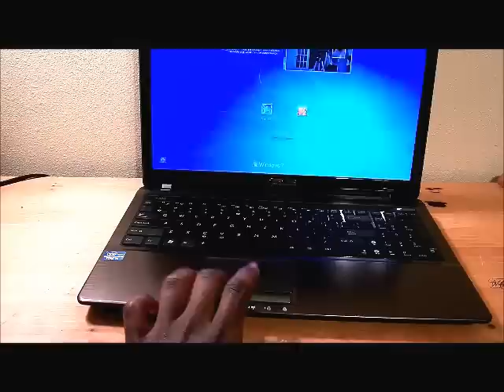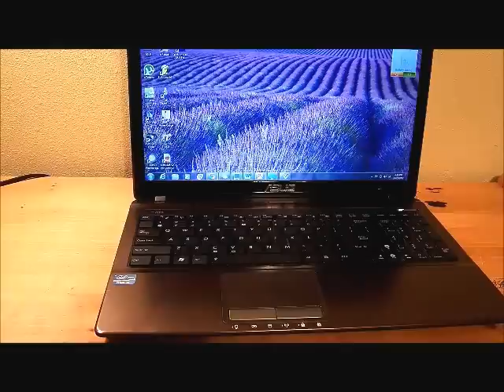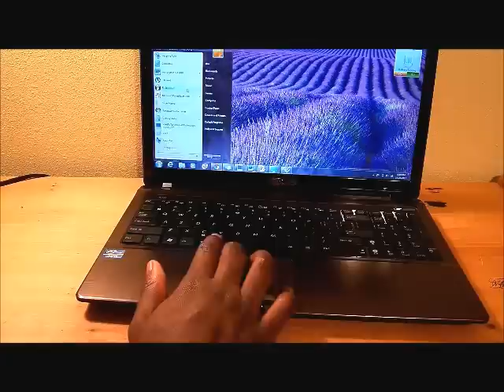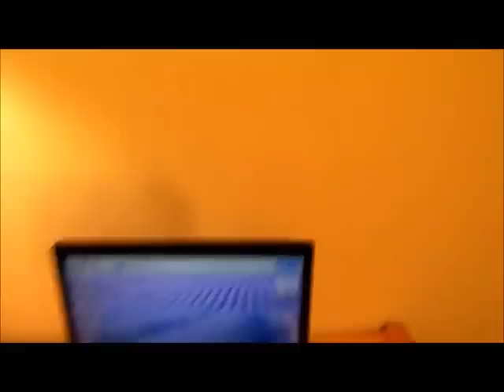ASUS X53SD-RS51 Review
My full video review of the Asus X53SD Laptop Computer:
Specs:
15.6 Inch 1366x768 resolution
Intel Core i5-2450m Processor 2.5gHz (TurboBoost to 3.1gHz)
8GB Ram DDR3

Link to Purchase Amazon (Although the price seems rather high here)

I apologize but I can't find the laptop at a reasonable price right now.